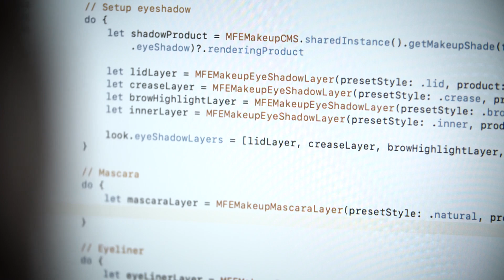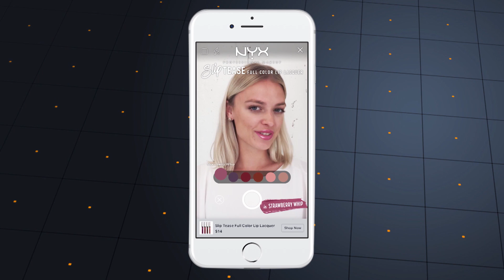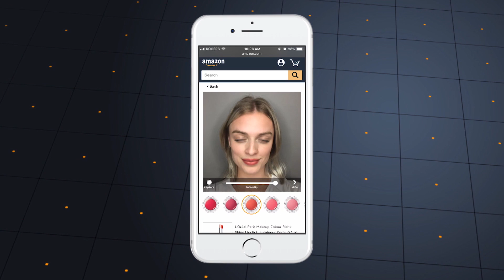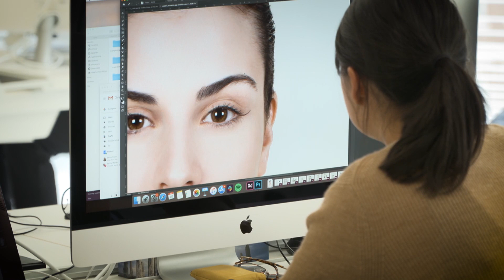L'Oreal's augmented reality acquisition helps with online brand experience | Marketing Media Money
When L'Oreal bought AI and AR leader ModiFace, it knew it would give them a competitive advantage in marketing hair and make-up products. Now the technology is being rolled out across all L'Oreal brands.